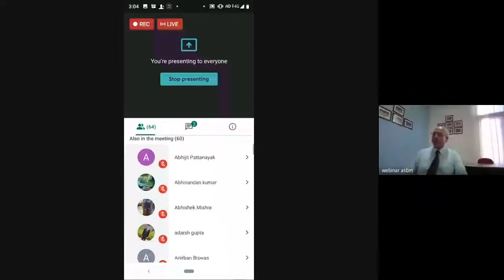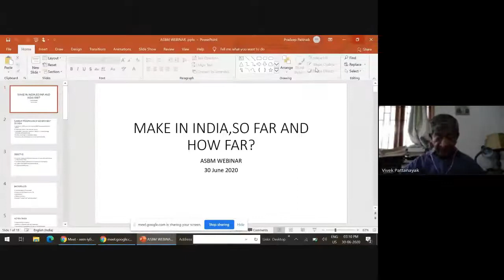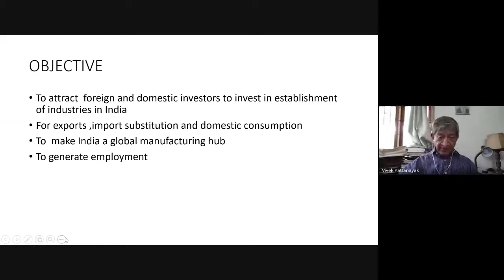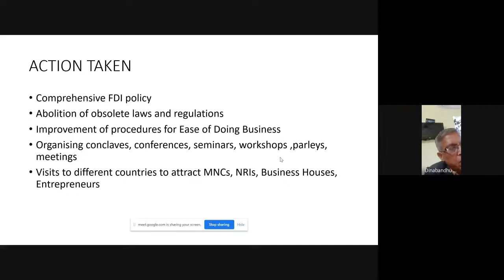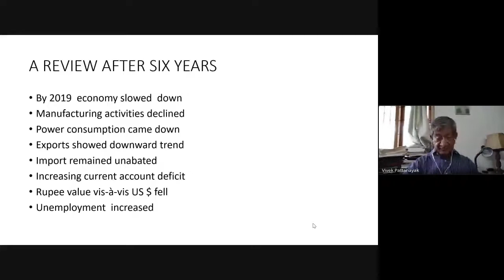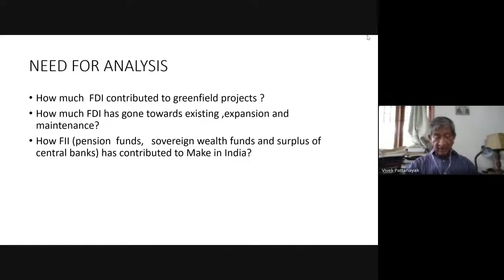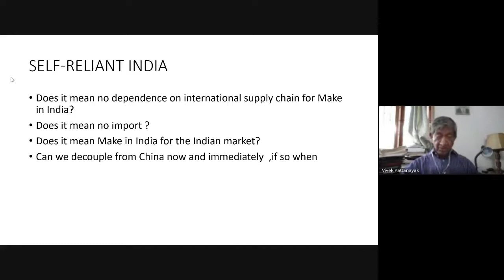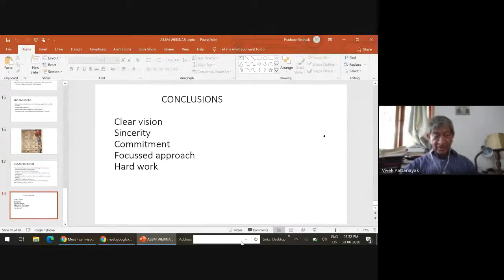Asian School of Business Management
Asian School of Business Management (ASBM), Bhubaneswar. Established by the acclaimed and unconventional Management Guru Prof. Biswajeet Pattanayak, former Director of Indian Institute of Bank Management (IIBM), former Professor of IIM Lucknow & Indore, a radical thought leader, and a Prolific Author “Human Resource Management”. The efforts of the founders of this institute have been lauded by Business India with the words “A World Class Business School modeled after the best IIMs”. ASBM within a span of NINE YEARS since its inception, has created an identity for itself by dint of its world class learning environment and holistic personality grooming of management students.

ASBM is an autonomous institute in line with XLRI and MDI Gurgaon and has been duly approved and recognized by All India Council for Technical Education (AICTE), Ministry of HRD, Government of India. Consistently it has been rated as a top ranking B-School in the league of MDI Gurgaon, and XLRI etc. It is the third institute in eastern India and the ninth in India to have been internationally accredited by South Asia Quality Assurance System (SAQS), recognized by SAARC Council. The Post Graduate Diploma in Management Programme (PGDM) is also accredited by National Board of Accreditation (NBA), Government of India and is equivalent to MBA by Association of Indian Universities (AIU).

ASBM holds many prestigious ranks and recognitions like; A++ institute by Business India, 19th position amongst the top institutes of India by Dainik Bhaskar Lakshya, Competition Success Reviews (CSR) Excellence in Education Award, and many more. The institute has also been adjudged as one of the top 20 B-Schools of India by Deccan Herald and received the best B-School Award along with IIM Ahmedabad, IIM Lucknow, IIM Bangalore, IIM Kolkata, XLRI and MDI Gurgaon.